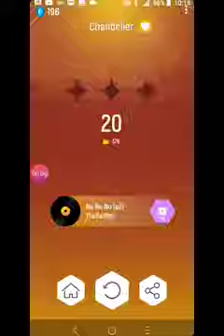Play the ball game